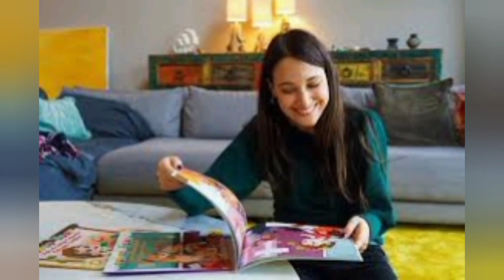What Baris Arduc y Elcin sangu hacen Oficial Su Noviazgo | Turkish Celebrities Relation| TR Official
What Baris Arduc y Elcin sangu hacen Oficial Su Noviazgo | Turkish Celebrities Relations | TR Official